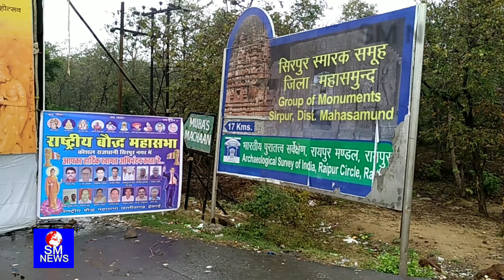सिर पुर के इतिहास पर जनता ने खोले यह राज Vijay Kumar Boudh